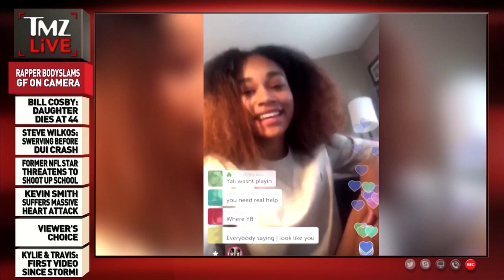Rapper Bodyslams Girlfriend On Camera | TMZ Live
The footage is disturbing.